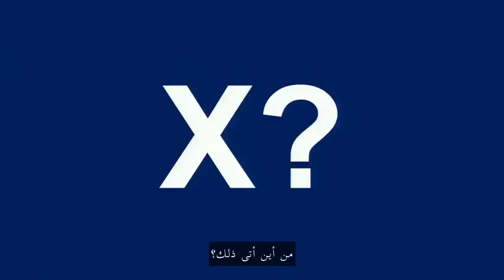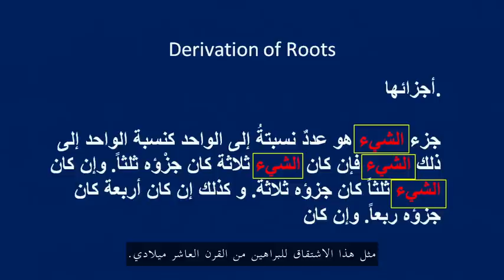أصل حرف X في الرياضيات هو كلمة شيء بالعربي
هل تعلم أن أصل حرف X في الرياضيات هو كلمة (شيء) بالعربي.

شاهد هذا المقطع المترجم لتعرف حقيقة هذه المعلومة التي ربما تسمعها للمرة الأولى وكيف تم استخدامها في الرياضيات .